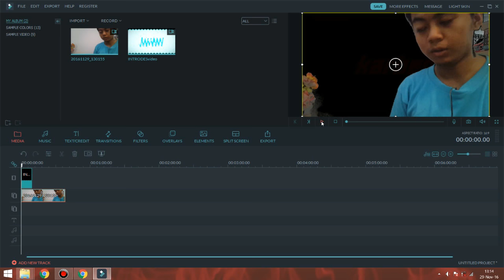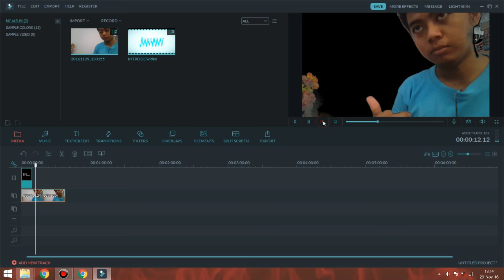Cara Edit Green Screen Tanpa Green Screen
tutorial agar kalian mahir dalam editor video
start tutorial 1:06